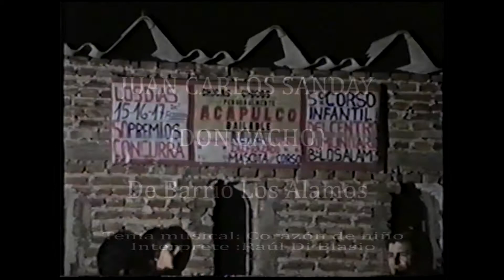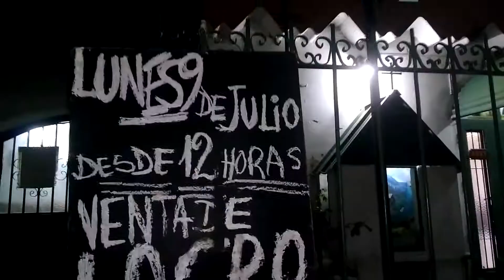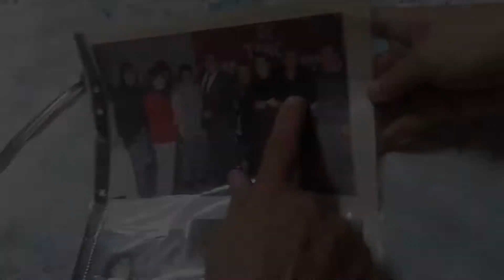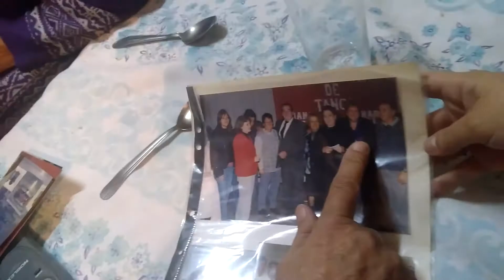Don Cacho del Centro comunitario de Los Álamos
Don Cacho, como te decían todos, se te extraña en el barrio, ahí están las bocinas en silencio esperando el siguiente  bingo. Cuando tu voz se transportaba por el aire y se alejaba con el viento.

Cuál fue tu propósito en esta vida? Llevarle alegría a la gente. Dar amor al prójimo y llenar de sonrisas a los niños, esa deuda que tenías con ese niño que fuiste, lleno de carencias y con una infancia a medias pues el trabajo y las responsabilidades empezó de niño al parecer, porque en tus últimos días en medio de tus charlas en solitario hablabas con ese niño, con tu hermano Nirino y con tu papá, al que le reclamabas que los había dejado solos y veía el tranvía, ese con la luz al medio, te observe desde la ventana de la habitación como si de una película se tratara, verte ahí indefenso siendo un niño en medio de la ciudad con tu hermano esperando que los vayan a buscar.

Allí quedarán los recuerdos de todo el esfuerzo que junto a todos los que te acompañaron en ese camino ya están con vos ahí arriba y los que quedamos te recordaremos por siempre.